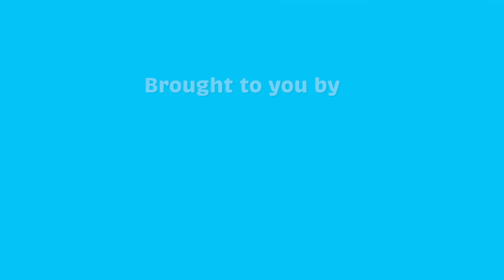Peak Digital Series | MAMA'S SECRET RECIPE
In this episode, Mama Ngozi Ezeonu shares her secrets to looking ageless with Omowunmi Dada...